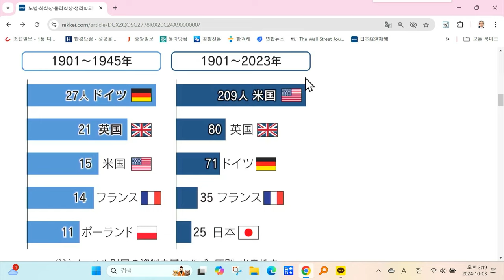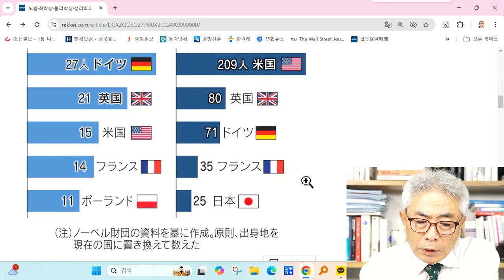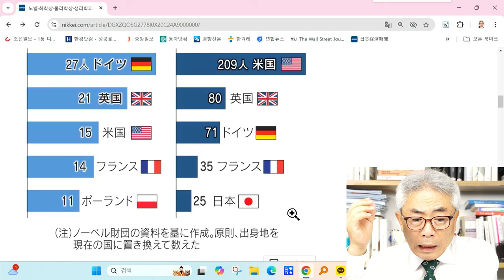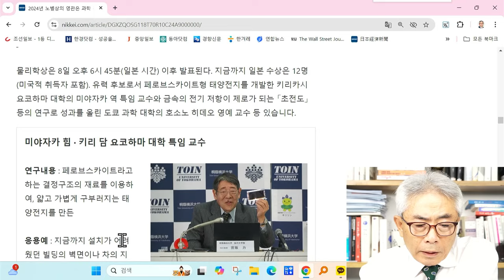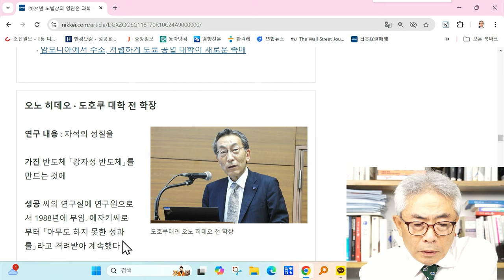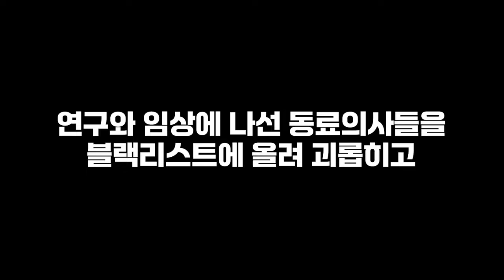의사들의 목숨 건 경제투쟁, 노벨 의학상 투쟁은 누가하나